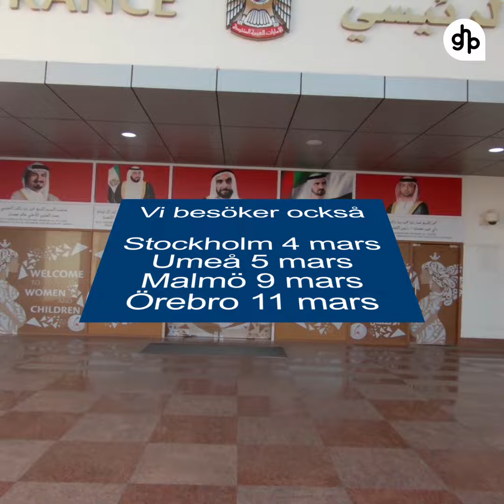Rekryteringsevent i Göteborg 10 mars 2020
Vill du arbeta i Förenade Arabemiraten?

Vi söker medarbetare till våra sjukhus i Förenade Arabemiraten.
Vi söker dig som har minst fyra års erfarenhet av kliniskt arbete. Du är en nyfiken person och söker ett äventyr utomlands. Du tycker om att dela med dig av din erfarenhet och kunskap samtidigt som du vill bidra till en positiv utveckling av internationell vård.

*Tyvärr har vi ingen möjlighet att ta emot Allmänläkare eller undersköterskor just nu.